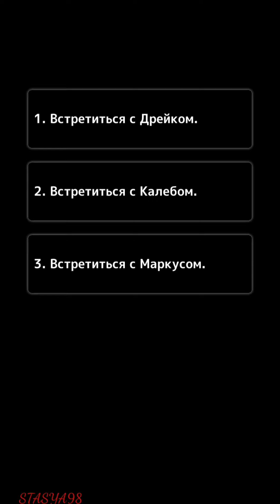Awakening of the Eclipse 15 эпизод. Выбрала Калеба🥰 "Ты будешь моей девушкой?"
Конец игры. Финал с Калебом